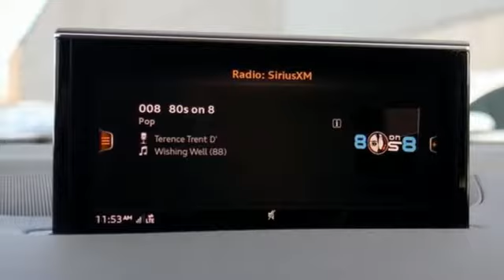New 2019 Audi Q7 Silver Spring MD Washington-DC, MD